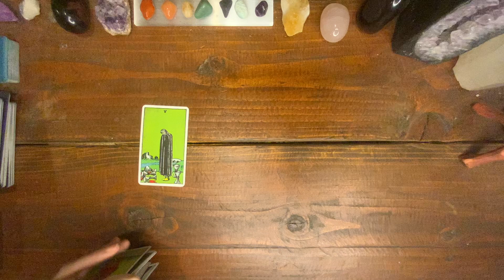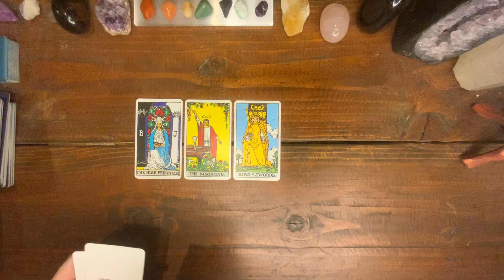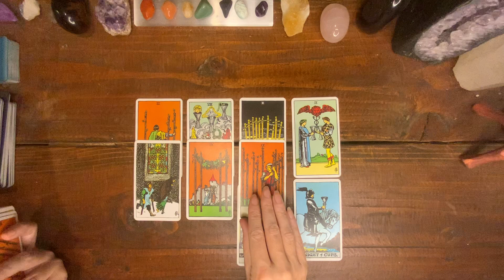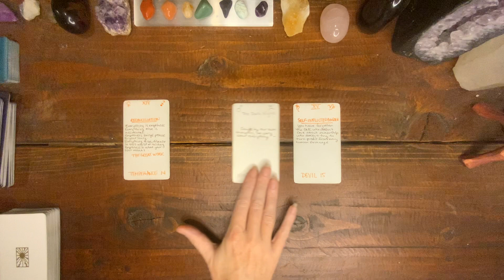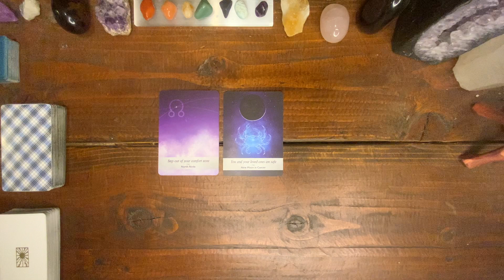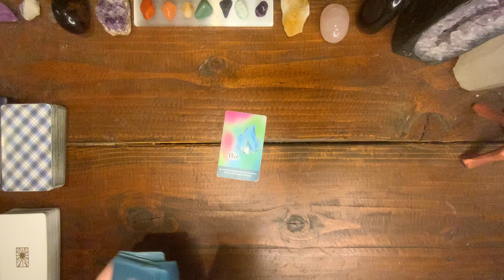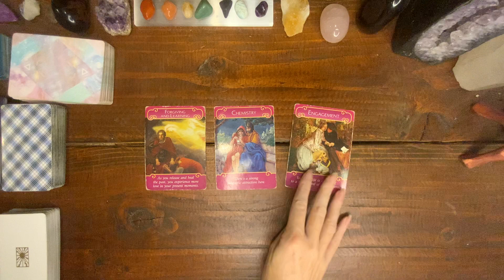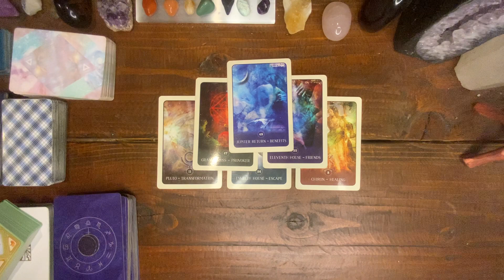CAPRICORN LOVE TAROT: MARRIAGE IN YOUR FUTURE…A LOVE BIGGER THAN YOU COULD EVER IMAGINE!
I am very grateful and appreciate all your support.
Love being the highest intension, I hope you find this both helpful and clarifying. Allow your intuition to guide you in your practice of discernment. Let us intend peace always in the midst of it all.